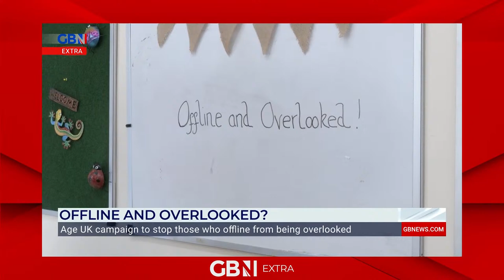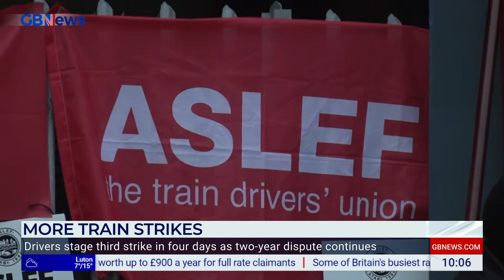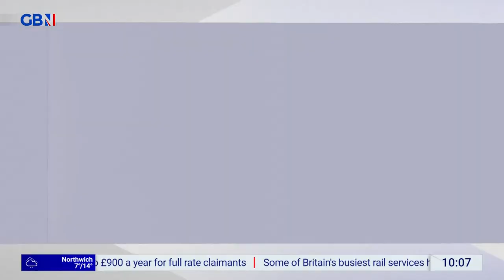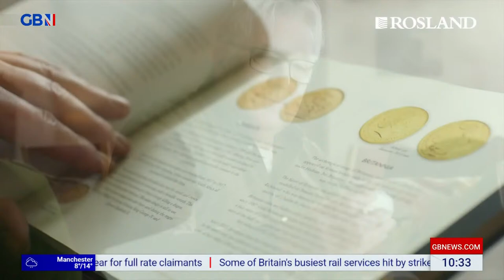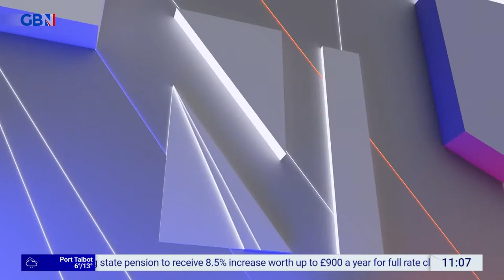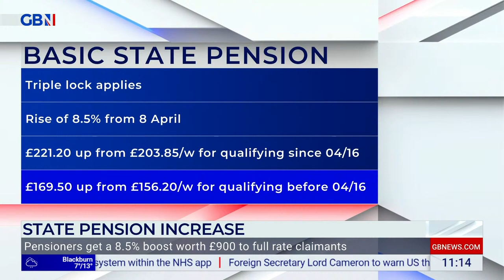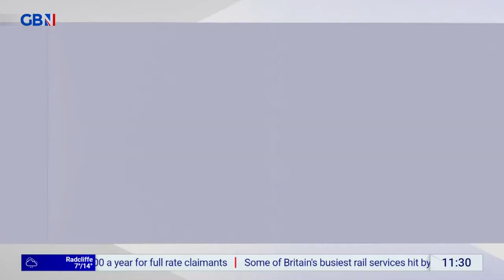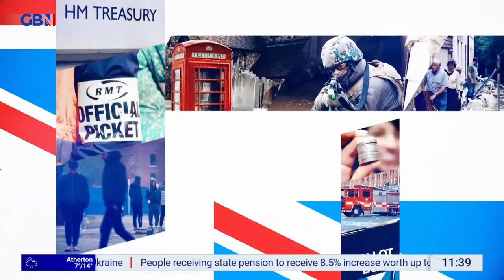Britain's Newsroom | Monday 8th April